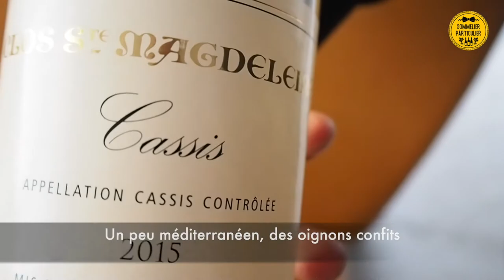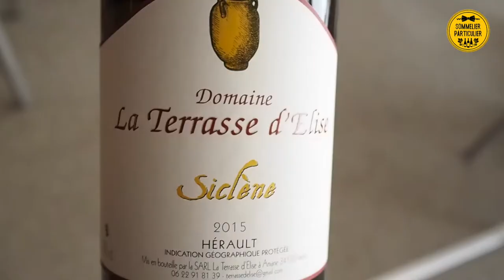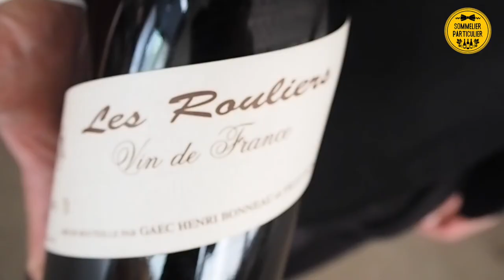QU'EST CE QUE TU BOIS : Le duo de sommeliers du chef étoilé Jean-Louis Nomicos *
Double dose ! Les sommeliers Charles Lefranc et Gabriele Rosa-Brusin du restaurant Les Tablettes Jean-Louis Nomicos * nous parlent de leurs vins préférés ! Leurs coups de coeur, leurs vins de copains et leurs dernières trouvailles, ils nous disent tout !